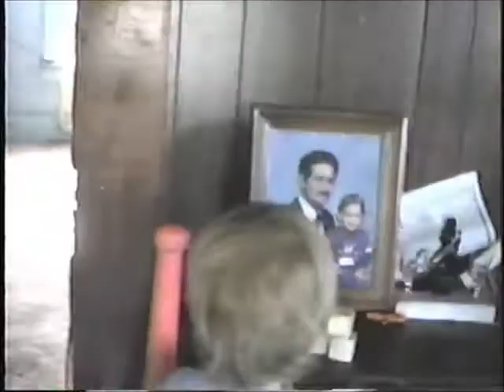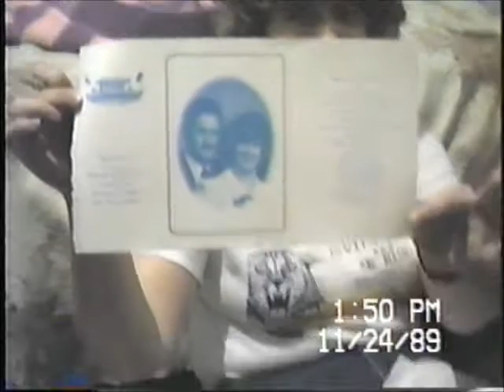1989 F fall with Kelly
In Pace, Florida in the fall of 1989; the first videos of my wife Kelly before we were married that Christmas.